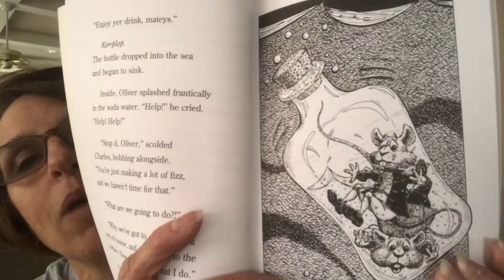Mice of the Herring Bone Ch. 2